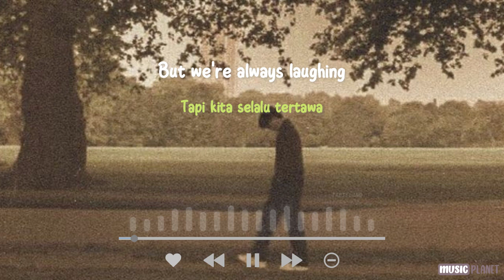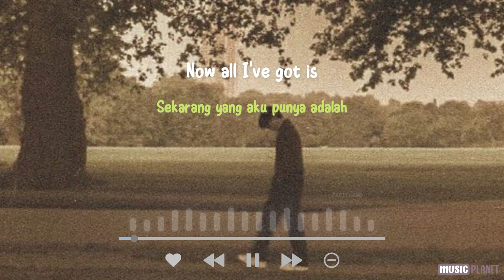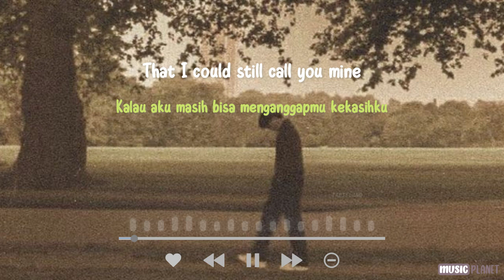Blue Jeans - Gangga Kusuma [LIRIK TERJEMAHAN] (Cover by Sheila Anandara)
Blue Jeans - Gangga Kusuma ( Lyrics ) Cover by Sheila Anandara
Hi guys!
Lyrics :

Talking 'bout nothin'
But we're always laughing

These dumb conversations
They raise my affections
Those were the good times
And I miss the old times

That I miss you badly?

That I could still call you mine
Still call you mine
Now all I've got is
The stain on my blue jeans
The only way I could
Remember that you were once mine

Your voice were lullabies
I would be listenin'
'Til I was sleeping
But our situations
It stopped our relations
Why did we end it?
Don't want to believe it